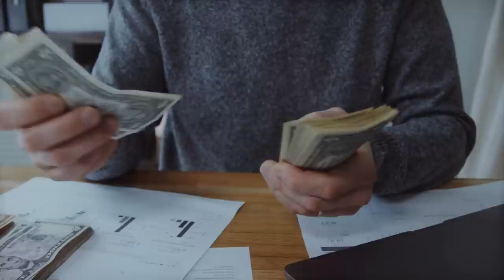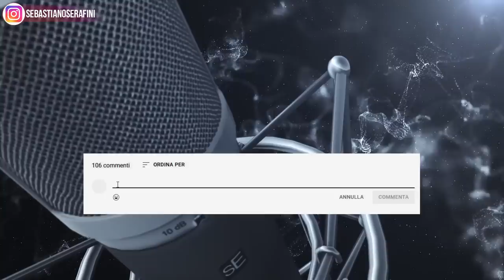A 18 anni scopre di essere un bambino scomparso 13 anni prima. Era stato rapito dal padre